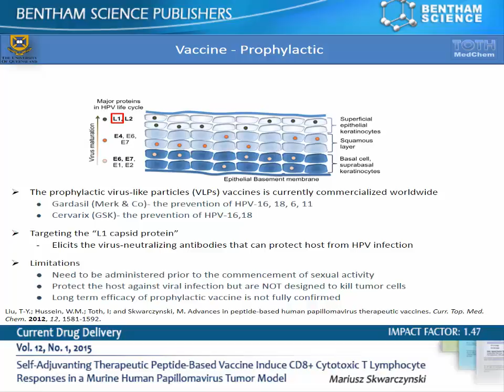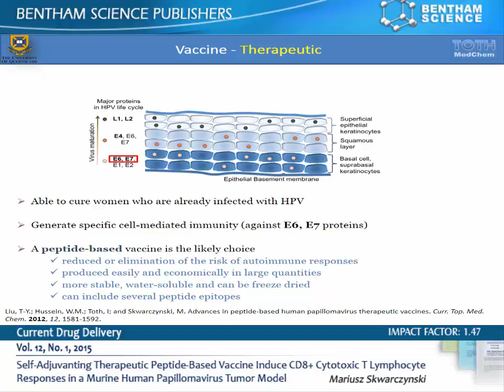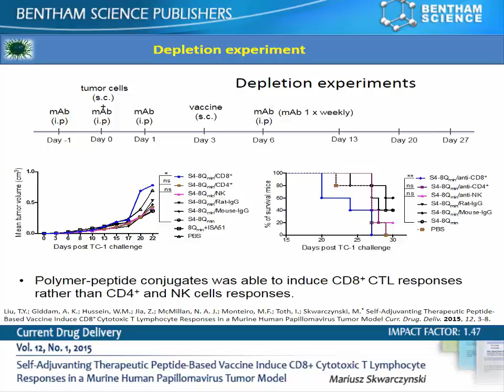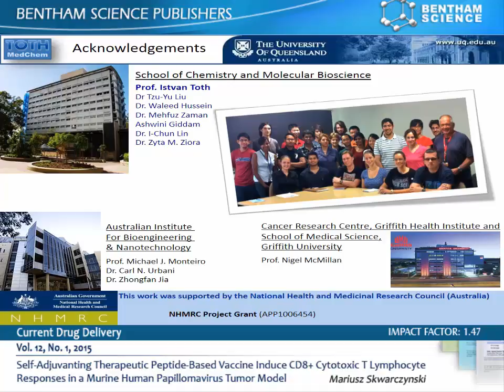Self-Adjuvanting Therapeutic Peptide-Based Vaccine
Journal: Current Drug Delivery
Article: Self-Adjuvanting Therapeutic Peptide-Based Vaccine Induce CD8+ Cytotoxic T Lymphocyte Responses in a Murine Human Papillomavirus Tumor Model

Vaccine candidates for the treatment of human papillomavirus (HPV)-associated cancers are aimed to activate T-cells and induce development of cytotoxic anti-tumor specific responses. Peptide epitopes derived from HPV-16 E7 oncogenic protein have been identified as promising antigens for vaccine development. However, peptide-based antigens alone elicit poor cytotoxic T lymphocyte (CTL) responses and need to be formulated with an adjuvant (immunostimulant) to achieve the desired immune responses. We have reported the ability of polyacrylate 4-arm star-polymer (S4) conjugated with HPV-16 E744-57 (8Qmin) epitope to reduce and eradicate TC-1 tumor in the mouse model. Herein, we have studied the mechanism of induction of immune responses by this polymer-peptide conjugate and found prompt uptake of conjugate by antigen presenting cells, stimulating stronger CD8+ rather than CD4+ or NK cell responses.